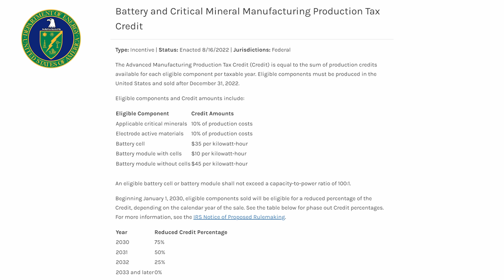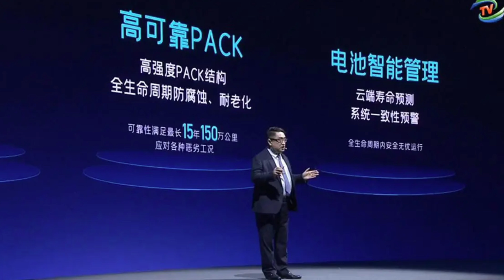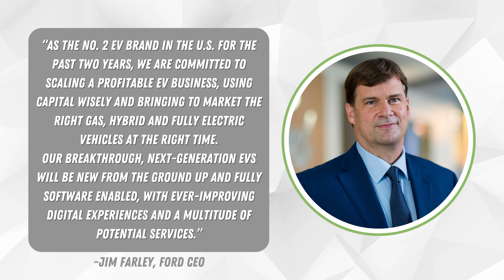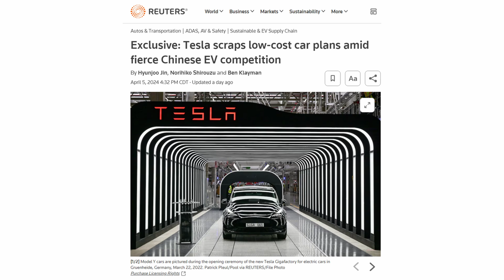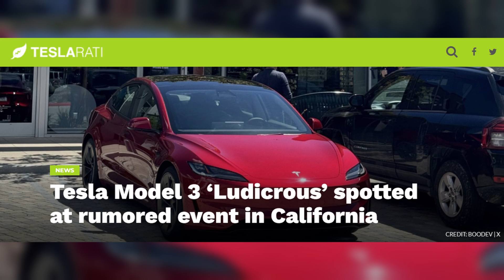The Current : Weekly EV News Ep#5 April 7, 2024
Join Miss GoElectric for the latest episode of her weekly EV and electrification news series called "The Current".

In this episode she will summarize developments in the EV space including:

00:00 Introduction
00:22 GM Battery Progress
01:30 CATL Domination
02:48 Ford Delays EVs
05:11 Rivian Retooling
06:28 Chevrolet Silverado RST
07:52 EV Pricing Volatility Continues
08:17 Tesla Defies FUD

RELEVANT LINKS:

Union Labor and Franchise Dealerships are getting more hybrids, as they had hoped.

It is springtime and we hope you'll check out our eBike reviews before you make a decision.  We've got a whole channel for that: @MissGoElectricRideReviews

Other Miss GoElectric Channels:
YouTube.com/@MissGoElectricRideReviews
eBikes and eMobility Reviews, Previews, and News
YouTube.com/@MissGoElectricIndustry